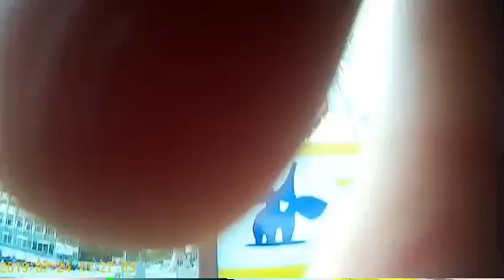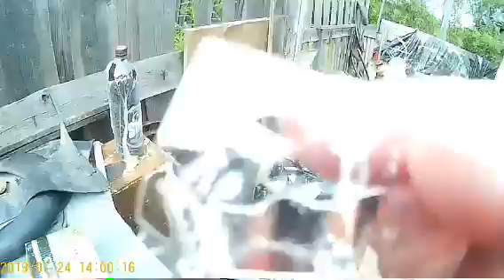Выходной день, часть 1!!!